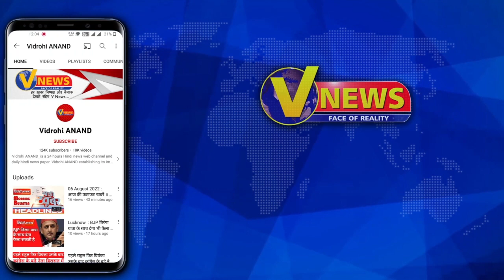Lucknow गोमती रिवर फ्रंट की दशा देख Akhilesh Yadav का फूटा गुस्सा !